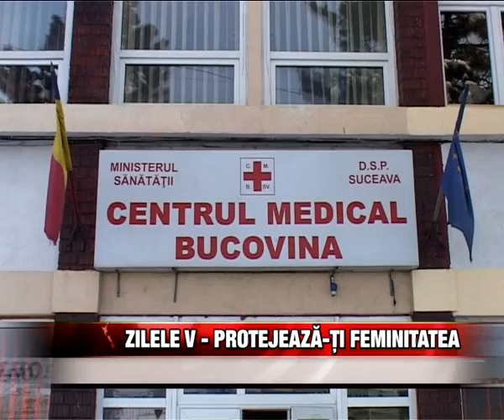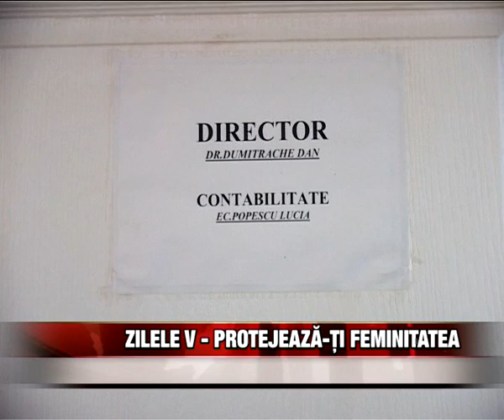Zilele V - Protejează-ţi feminitatea